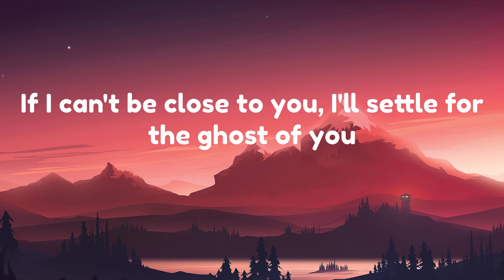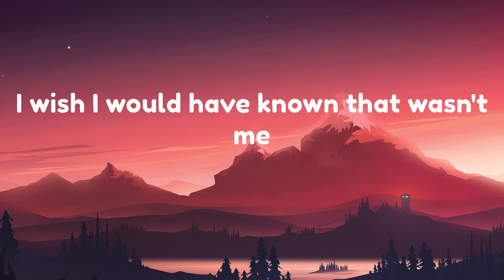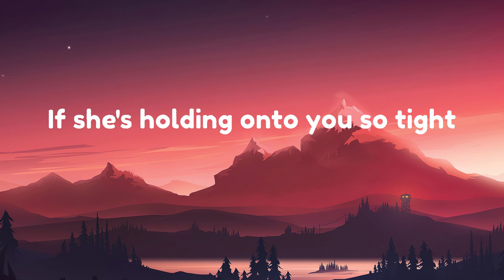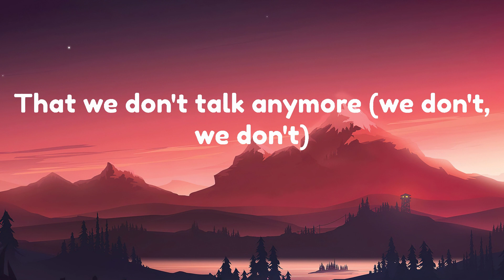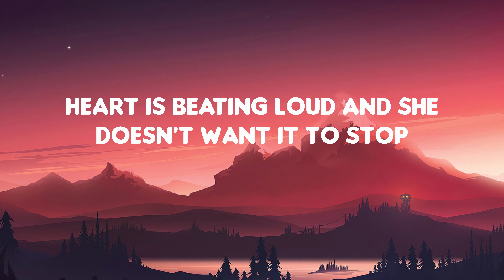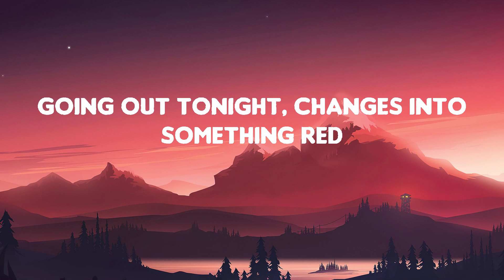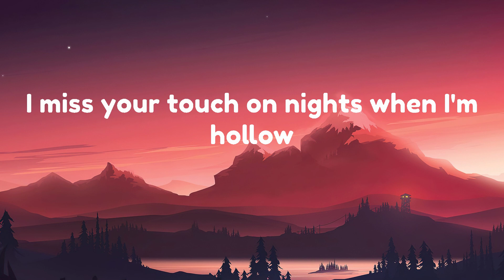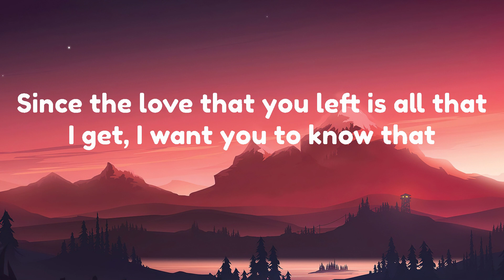Justin Bieber - Ghost (Lyrics) || Charlie Puth, Shawn Mendes, One Direction,... (Mix Lyrics)